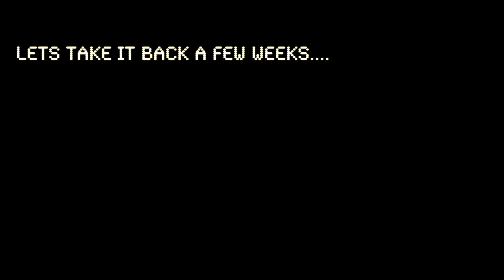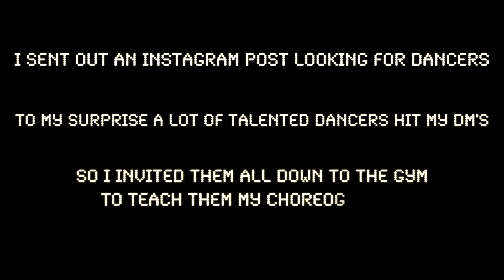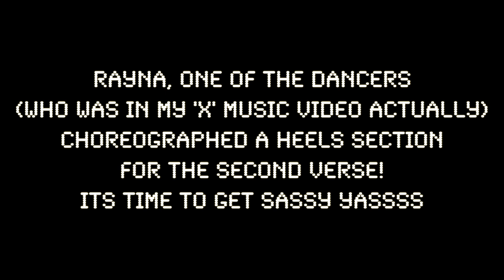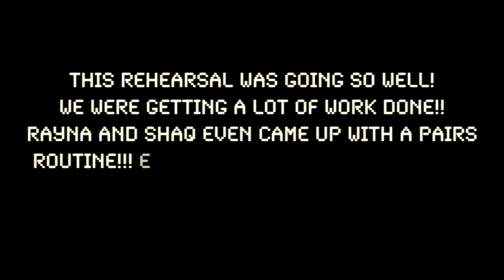Daily Dainá Vlog #16 | DANCE REHEARSALS FOR MY NEXT MUSIC VIDEO 'YEAH YEAH' 😱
here  we are behind the scenes of me preparing for my next music video to my song yeah yeah! let me show you how an independent artist gets shit done!

About Tootsie Time:
Dainá (aka Tootsie Time) was born in the UK and raised in New Jersey and Florida. Having a musical background Dainá has always sang and classified herself as a musician, but now she is ready to showcase her voice to the world properly and gain respect in her selected field, she wants you to know she is more than that girl you see on youtube and she is ready to let you know what she is really about!